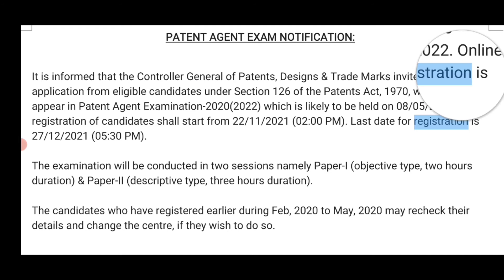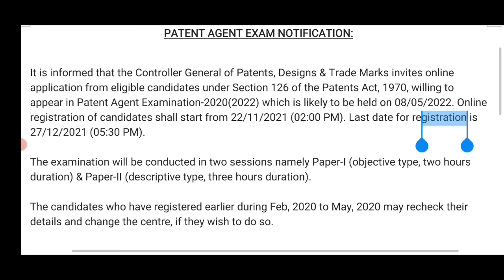Patent agent examination notification is out| Patent agent exam 2020-2022